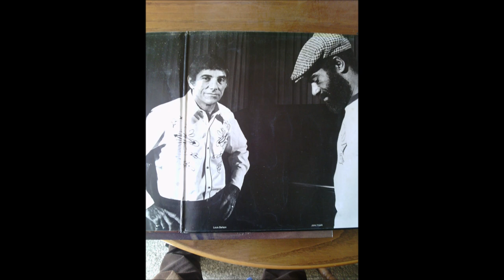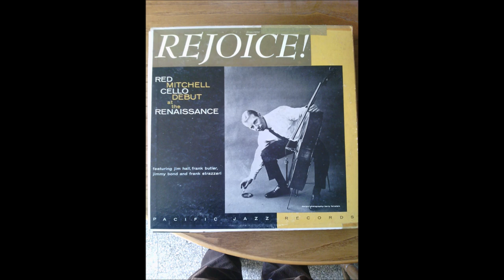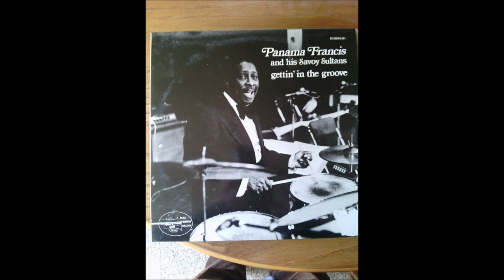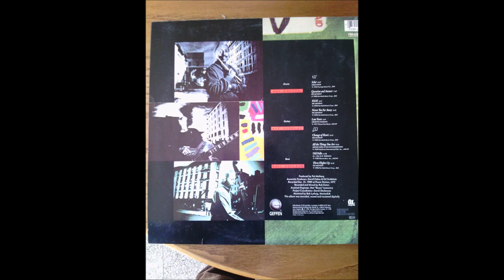V.S.O.P. Hancock ,Shorter ,Hubbard.,,Live Tokyo1977-C.B.S.-Sony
Please, tell me if you see something of your interest to get/buy.. Have a nice 'spring day' .,Ciao fabio ,,

 1-V.S.O.P. + Hancock ,Shorter ,Hubbard.,2,L.P ,,tempest in the colosseum,, Live Tokyo1977  C.B.S.-Sony 88295..,-
2-Oscar Peterson p ,,Trio,, 2,LP ,,the london concert,,- Royal
 Festival Jazz ,1978..
  Louie Bellson ,dr , John Heard ,cb ,Pablo,2620-111..,-
3-Mc Coy Tyner , p 4t  2,LP ,,enlightnment,, Live Montreux,1973
 Milestone,M,55001..,-
4-Clifford Brown ,tr ,,memorial,, Prestige-O.J.C. 017..,-
5-Dizzy Gillespie ,tr ,,Reunion Big Band,,Live Berlino Jazz Festival,1968..
  Anniversary,, MPS ,15207..,-
6-The Mastersound 4t ,,jazz showcase,,Monk Montgomery ,,BUddy Montgomery…
by Swing LDM.30 085 - Vol,17..,
7-Jazz On The Bounce  ,,Buddy Colette ,Curtis Counce,, Bel Canto ,SR,1004..,-
8-Scott La Faro ,cb ,,the legendary,, by *AudioFidelity-AF.,uxp-106..,-
9-Red Mitchell ,bass/cello + 4t..:jim hall ,frank Butler ,Jimmy bond
 ,frank strazzeri..
 ,,R E J O I C E,, Live at ,Renaissance, Pacific-Jazz.,PJ,22..,-
10-'Panama' Francis ,dr 2,LP ..Savoy Sultans band ,,getting in the Groove,,
 by ,Black,&.Blue-33 320+33 321..,-
11-Duke Ellington ,p Big Band ,,Afro - Bossa,, by Discovery DS,871..,-
12-Thad Jones + Pepper Adams ,5t ,,mean what you say,, R.R.C.lpd,7810..,
 x-autografi..:Ron Carter ,Pepper Adams ,Mel Lewis..-
13-''THE  BLUES'' + Enrico Intra ,Ferdinando Arnò ,Gianluigi Trovesi ,..
 Flavio Boltro ,Marco Vaggi ,Paolo Pellegatti ,Franco Tangari ,,DIRE,FO,388..,-
14-'' The Hard Swing '' + Art Blakey jazz-messengers(Jackie
 McLean+Bill Hardman)..
 Elmo Hope p 5t(Harold Land.,) Chet Baker 5t(Phil Urso ,Bobby Timmons) ..
 Jack Sheldon 5t(Joe Maini ,Kenny Drew) Pepper Adams 5t(Lee Katzman ,Jimmy
  Rowles),,World-Pacific,,JWC.508 -by Toshiba Japan..,-
15-Pat Metheny ,,Dave Holland ,,Roy Haynes  .,by GEFFEN Record.,7599..,-